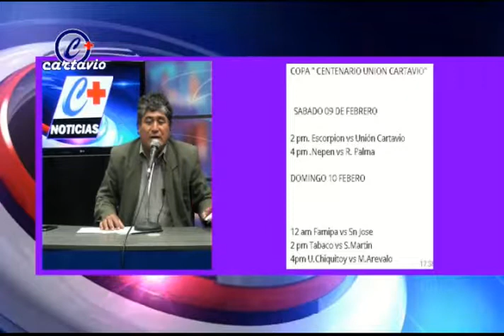RESUMEN DEPORTE LUNES 5 FEBRERO